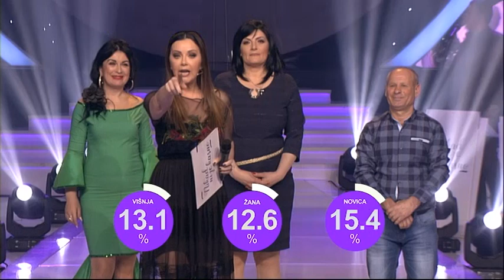Nikad nije kasno - Cela emisija 25 - 19.03.2017.